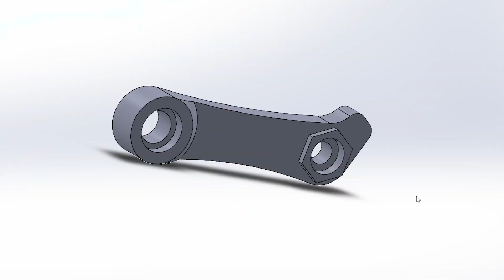Sửa gần xong thì nó lăng ra chết :((